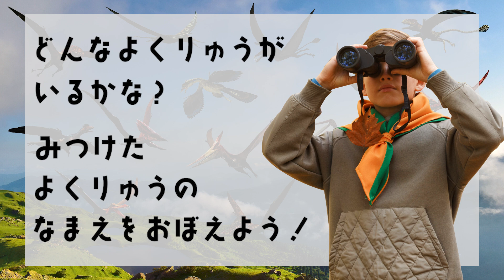【★翼竜の名前を覚えよう★】どんな翼竜が出てくるかな？！プテラノドン,ケツァルコアトルス,アンハングエラ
わらぱんちゃんねるへようこそ🐼

今回の動画は、見つけた翼竜の名前を覚える動画だよ！

知っている翼竜はいてるかな？！見つけてみよう！

◆出てくる翼竜の順位です↓↓↓

プテラノドン Pteranodon　ぷてらのどん
アンハングエラ Anhanguera あんはんぐえら
ケツァルコアトルス Quetzalcoatlus けつぁるこあとるす
プテロダクティルス Pterodactylus ぷてろだくてぃるす
ランフォリンクス Rhamphorhynchus らんふぉりんくす
ディモルフォドン Dimorphodon でぃもるふぉどん
アーケオプテリクス Archaeopteryx あーけおぷてりくす（始祖鳥 しそちょう）
エウディモルフォドン Eudimorphodon えうでぃもるふぉどん
ズンガリプテルス Dsungaripterus ずんがりぷてるす
タラソドロメウス Thalassodromeus たらそどろめうす
チェージャンゴプテルス Zhejiangopterus ちぇーじゃんごぷてるす
ドリグナトゥス Dorygnathus どりぐなとぅす
プテロダウストロ Pterodaustro ぷてろだうすとろ
ペテイノサウルス Peteinosausrus ぺていのさうるす
ミクロラプトル Microraptor みくろらぷとる

◆素材元↓↓↓
・adobe stock

わらぱんちゃんねるをご覧いただきありがとうございます🐼

赤ちゃんから大人まで幅広く楽しんでもらえる、エンターテイメント動画をUPしていきます！

家族みんなで楽しんでもらえたら嬉しいです(^^)